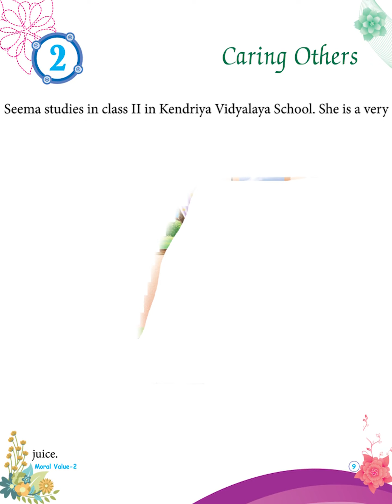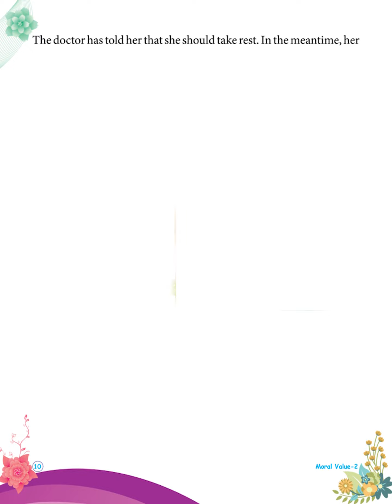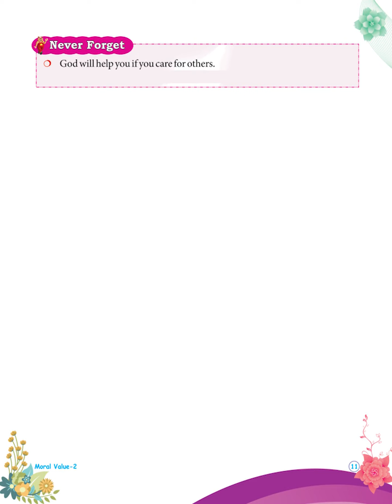Life Skill 2 - Chapter 2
Chapter 2 - Caring Others